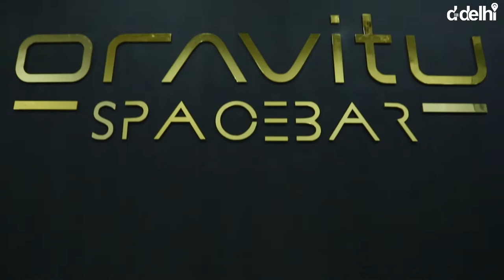Gravity Space Bar And Microbrewery || DforDelhi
The wait is finally over guys! Gravity spacebar has finally opened its doors to Gurgaon and trust us it is going to be something you have never seen before!

Experience gravity like never before at G-Town's first ever Space Bar and microbrewery!

Scripting- Shariqa Zia
Editing - Shariqa Zia